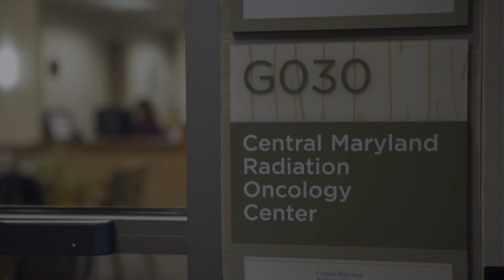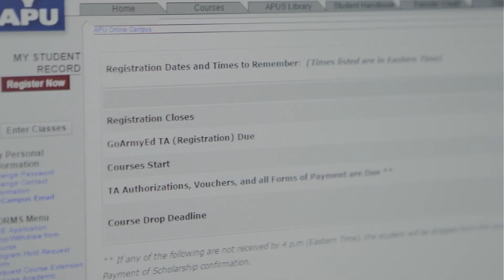Devoted Patient Advocate | American Public University (APU)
Devoted Patient Advocate | American Public University (APU) - Shannon O'Brien